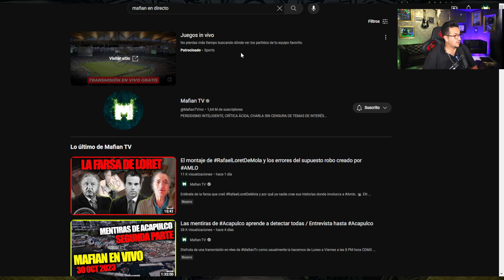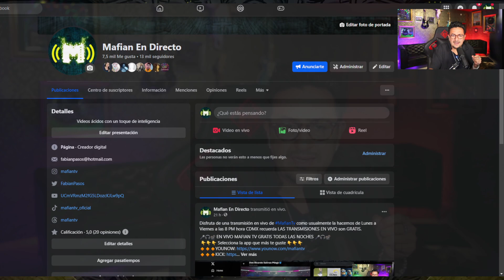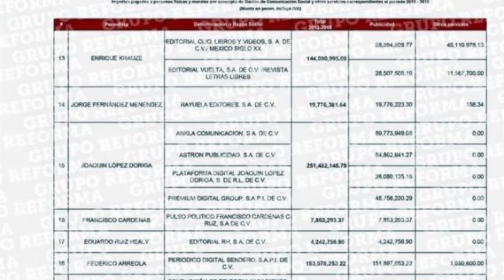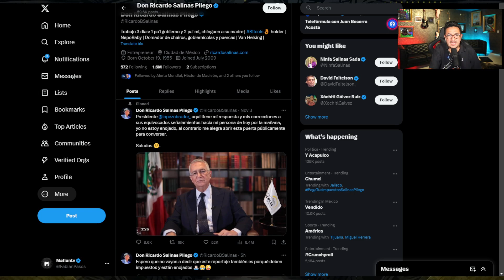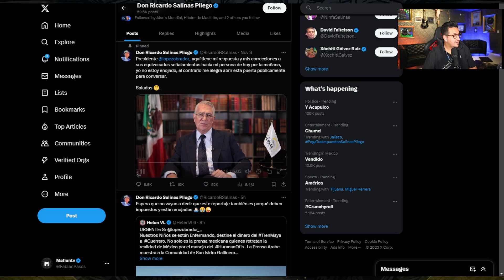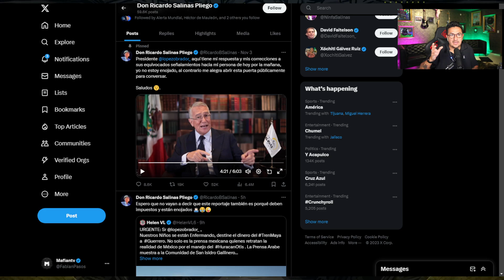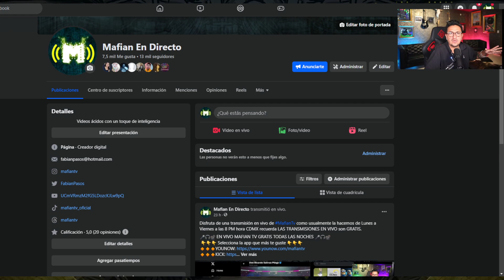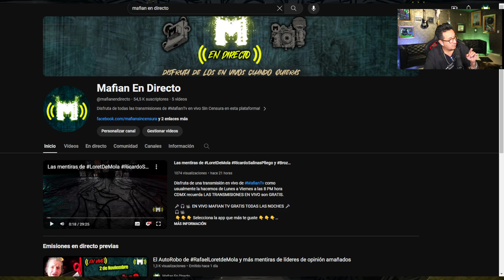Las mentiras del Tio Richi lloriqueándole a Amlo, toda la verdad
Disfruta de una transmisión en vivo de MafianTv como usualmente la hacemos de Lunes a Viernes a las 8 PM hora CDMX recuerda LAS TRANSMISIONES EN VIVO son GRATIS.

🎤🎧📽️ EN VIVO MAFIAN TV GRATIS TODAS LAS NOCHES 🎤🎧📽️
 👇👇👇 Selecciona la app que más te guste 👇👇👇